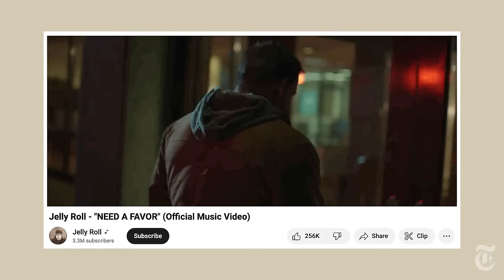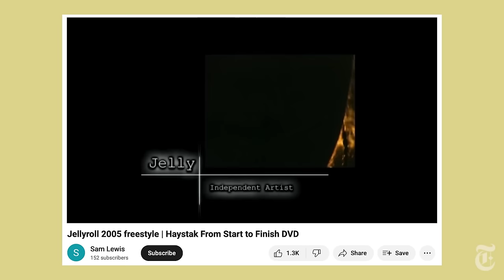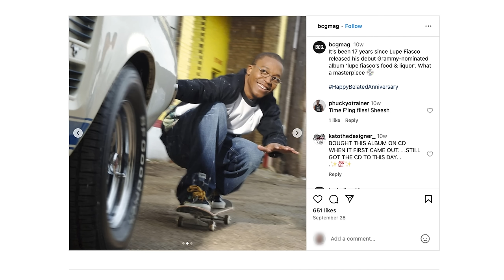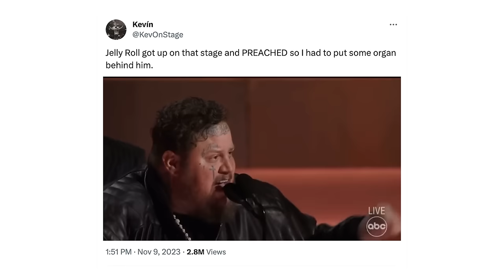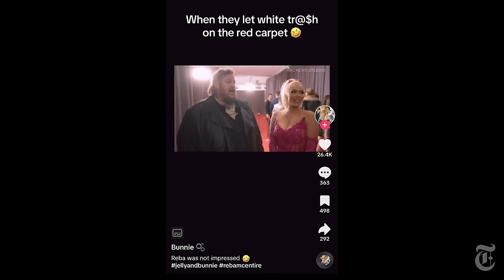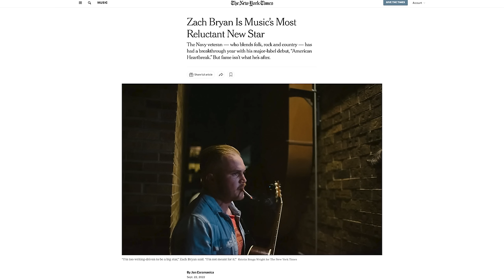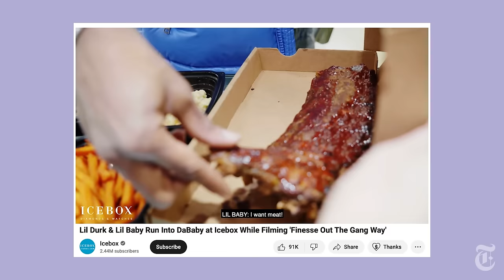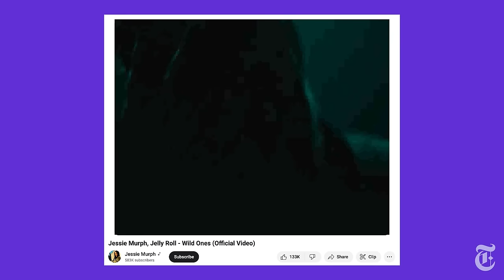Jelly Roll Interview! Grammys, Why He Cries, White Rap, WWE & Crashing Country | Popcast (Deluxe)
This week’s episode of Popcast (Deluxe), the weekly culture roundup show on YouTube hosted by Jon Caramanica and Joe Coscarelli, features an interview with the rising country star Jelly Roll, the winner of the Country Music Association award for new artist of the year and Grammy nominee for best new artist, discussing:

0:00 Introduction

2:26 His early career as a rapper in Tennessee and hip-hop’s influence on his music-making

12:30 Turning to selling drugs as a teenager

19:18 Great rap from Nashville and the power of independence in the music business

23:18 What it took to be accepted in country music with the hits “Save Me” and “Need a Favor”

28:20 How his awards show speeches and social media posts have gone as viral as his music in recent months

29:39 Learning to be comfortable crying in his mid-30s

42:09 His guest turn as a wrestler in the WWE

50:08 Feeling a responsibility to leverage the power of the country music industry to help the less fortunate in Nashville

54:45 White rappers making rock music

1:05:09 Snack of the week